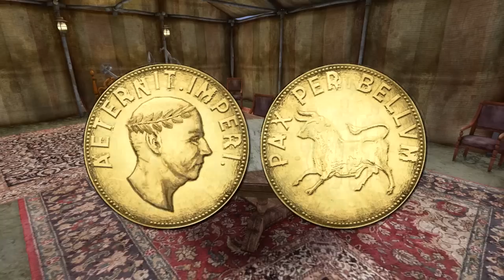Useless Information About Caesar's Legion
Useless Information And Details About Caesar's Legion (Fallout New Vegas)

0:00 Intro
0:26 Julius Caesar
0:58 Karl
1:45 Legion's Currency
2:37 Historical Propriety Challenge
3:14 The Fort's Arena
3:45 Van Buren
3:58 Cut Locations
4:32 Legion In Novac
4:48 Saving Sergeant Teddy
5:20 Unused Version of Caesar
5:32 HELIOS One & Fantastic
6:16 Legate Lanius
6:39 Gabban